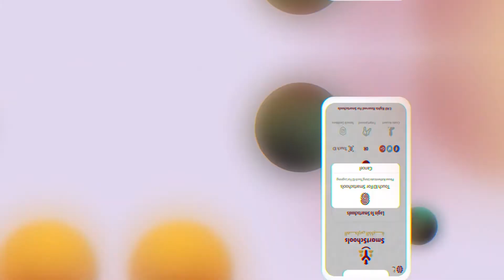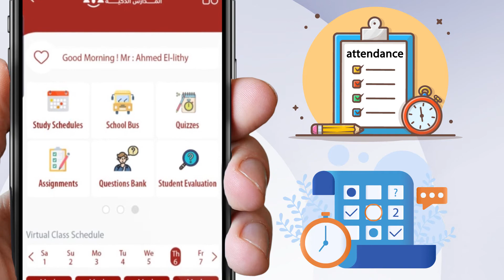Belended Learning Module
التعليم المدمج هو الحل الآمثل لمدرستك وفيه يتم دمج طرق التعليم التقليدية بنظام التعلم الالكتروني ، انضم بمدرستك الآن إلي شبكة المدارس الذكية واستفاد من جميع خدمات المنظومة من آجل تحول رقمي متكامل لمدرستك وكن مستعد لعام دراسي متميز